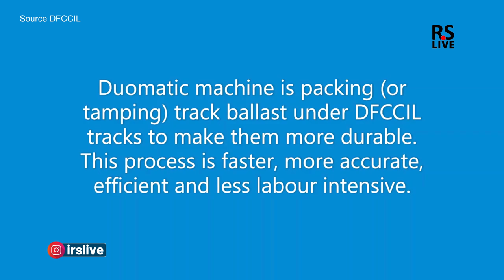WDFC FARIDABAD UPDATE | rslive | 4K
The Western Dedicated Freight Corridor or WDFC is a 1,504 km long, under-construction broad gauge freight corridor in India. It will connect Dadri in Uttar Pradesh (near Delhi) with Jawaharlal Nehru Port in Navi Mumbai, Maharashtra. The corridor is being built by the Dedicated Freight Corridor Corporation of India Limited (DFCCIL), a subsidiary of the Indian Railways, and would be electrified with double-line operation. The Western DFC entails a new single-line branch from Prithla in Palwal district to Tughlakabad in Delhi, running parallel to the existing New Delhi–Faridabad–Palwal railway line.

The Western DFC is exclusively for transporting freight at higher speeds with increased load carrying capacity. The main freight commodities include fertilizers, food grains, salt, coal, iron, steel and cement. It uses Flash Butt Welded head-hardened (HH) 250 metre long rails with axle load capacity of 25t on tracks and 32.5t on bridges, compared to the existing 22.9t to 25t axle load used on Indian Railway tracks. The line will support freight trains reaching 1,500 m (4,900 ft) length, pulled by high-power WAG12 electric locomotives and running at speeds greater than 100 km/h (62 mph). The tracks will be entirely grade-separated and have a generous loading gauge of 3,660 mm (12 ft 1⁄8 in) width and 7,100 mm (23 ft 3+1⁄2 in) maximum height allowing for the double-stacked shipping container on flatcars to be transported, in contrast to wellcars used in other countries for double-stack rail transport.[2] This allows for single trains to have a 400-container capacity. Trains will have radio communications and GSM-based tracking – a first in the Indian railway sector.

The Eastern Dedicated Freight Corridor (Eastern DFC) has a 46 km long branch line, that connects Khurja in Bulandshahr district on Eastern DFC with Dadri in Gautam Buddha Nagar district on the Western DFC. The Western DFC, along with the Delhi–Mumbai Expressway, will be a vital backbone of the Delhi–Mumbai Industrial Corridor (DMIC). The Western DFC will cross the Delhi-Mumbai Expressway at 2 places in Haryana: Sancholi village (Gurgaon district) and Paroli village (Palwal district).